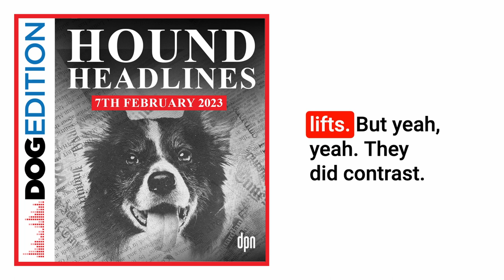Hound Headlines February 7, 2023 | Dog Edition #82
In this new fortnightly unscripted show we bring you a round-up of some of the week’s dog related news stories.

In this episode of Dog Edition – Hound Headlines we look at the following news stories:

Britain’s Ugliest Dog has been crowned.
Four-year-old Peggy, believed to be a Pug and Chinese Crested cross (a ‘Pugese’) The competition was organized by a printing company. Peggy won a pamper session at a pet salon. Salon manager Sam Burton said: "I think she's really cute in her own way."

Which dog has the strongest bite?
Some scientists did a study a few years ago and it’s resurfaced in the news this week. The top three were as follows:
(1) The Kangal has the strongest bite of any breed of dog – an impressive 743 psi. This makes them particularly good at guarding livestock from predators in their native Turkey
(2) The Dogue de Bordeaux has a fearsome bite strength of 556 psi - although this breed is notoriously so lazy they are unlikely to often use it.
(3) The Mastiff's impressive 552 psi bite has been used to great effect over the years in everything from guarding villages to hunting wolves.

Oodie for dogs!
The Oodie has just launched its popular sherpa fleece hoodie for dogs! It’s available in pink, blue and white and made from their famous super-soft, ultra-warm Sherpa fleece just like their famous Oodie wearable blankets.

Dogs (and their owners) have to use the service entrance in New York
NY Times has an article about how tenants of some apartments in New York never see the grand lobbies and elevators they pay for because if they come and go with their pet they have to use the service elevator and doors.
Is this fair? What about residents with allergies in lifts where hair may linger in carpets?

Two dogs who ate things they shouldn’t have
Luna is in a rescue shelter in Ireland and ate a tin of dog food, including the tin. The vets bill was £1200.
A Labrador ate a £600 electricity voucher/coupon before her owner could redeem it, luckily the QR code was the only important part of the letter and that bit was intact so could be scanned.

Vet in the UK who has taken in 10 dogs because their owners wanted them euthanized
A vet called Sharon Williams has taken to rescuing healthy dogs that were going to be put down. Currently has 20 dogs, 17 horses, nine cockerels and two cats who were all unwanted.
Many are young animals with behavior problems caused by lack of discipline or exercise or both.